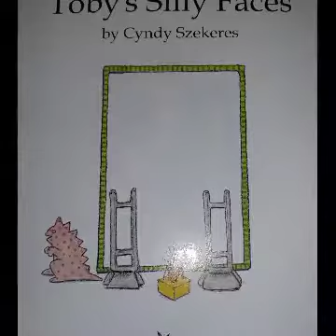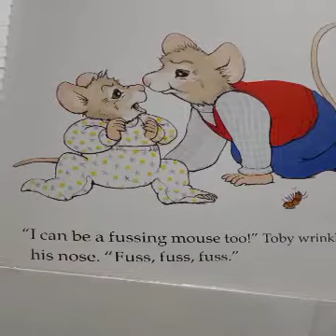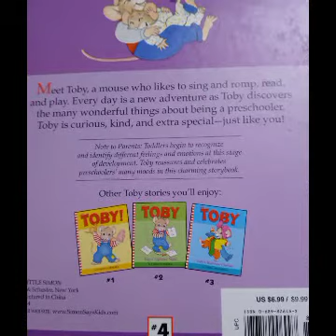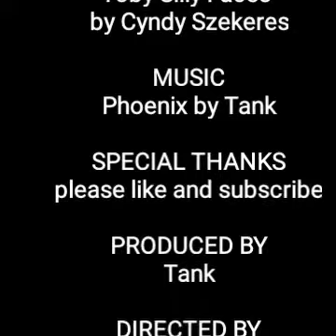Story Time: Toby by Cyndy Szekeres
In this edition of story time we read Toby's Silly Faces by Cyndy Szekeres.
its a happy story about one of the cutest mice I've ever seen.